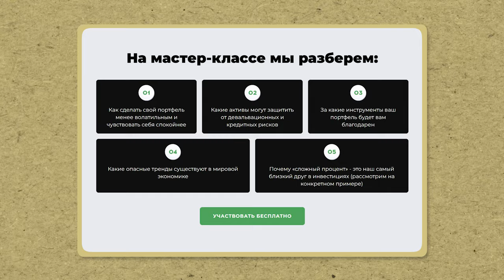Чем ОПАСНО прямое кредитование ДЛЯ ИНВЕСТОРА? / Как вас ОБМАНЫВАЮТ на инвестициях?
📢 Зарегистрируйтесь на бесплатный мастер-класс «Стратегия сильного портфеля. Как защитить свой капитал в условиях неопределённости?»

Сегодня я расскажу вам о том, может ли на самом деле рынок прямого кредитования приносить высокую доходность. В этом видео вы узнаете, как вас могут обмануть на инвестициях и что лучше всего использовать для заработка на инвестировании.

Досмотрите видео до конца, и вы узнаете, как определить надежные инвестиционные предложения и какие стратегии помогут минимизировать риски.

Там вы найдете выпуски о том, как инвестировать с нуля, куда вкладывать деньги и что делать с финансами в кризис.

А как вы считаете, в каких инвестициях самые неоправданные риски? Поделитесь в комментариях!

00:00 - Прямое кредитование, что это?
02:10 - Что нужно учитывать при выборе компании?
04:58 - Стоит ли инвестору лезть в прямое кредитование?
06:37 - Заключение